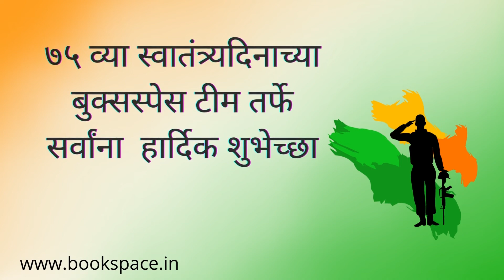७५ व्या स्वातंत्र्यदिनाच्या बूक्सपेस टीम तर्फे सर्वांना हार्दिक शुभेच्छा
७५ व्या स्वातंत्र्यदिनाच्या बूक्सपेस टीम तर्फे सर्वांना हार्दिक शुभेच्छा